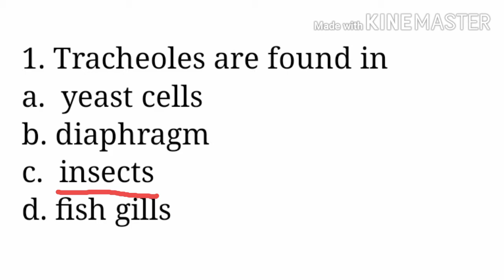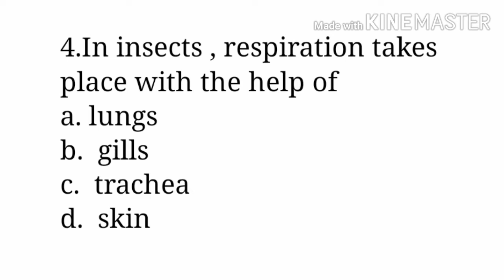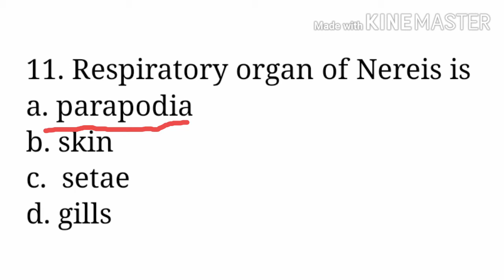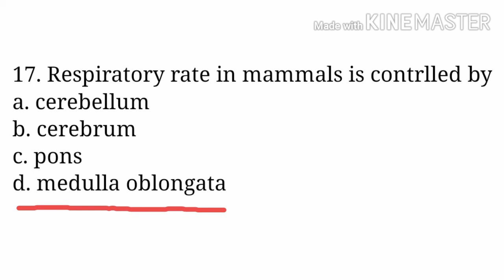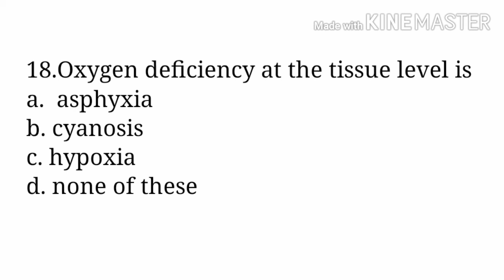NATURAL SCIENCE -Respiration( KTET category 3)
Natural science - Respiration
important topic for KTET category 3, HSA,
SET, NET
Repeated and important questions

Hi friends,